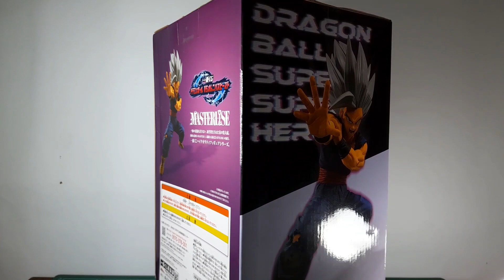Unboxing son Gohan beast from masterlise.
tags.